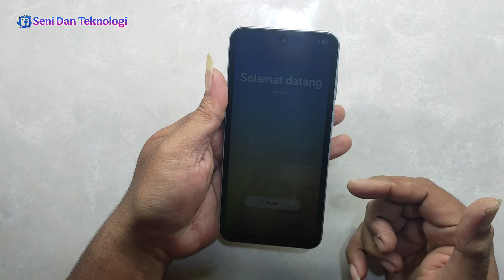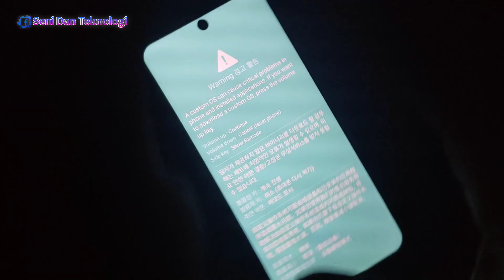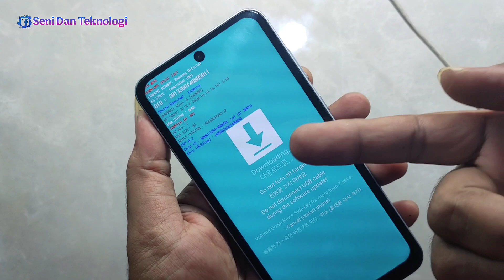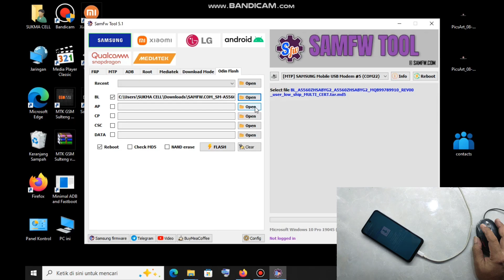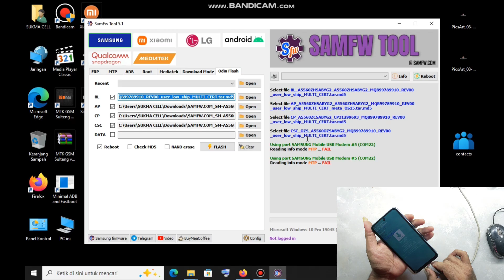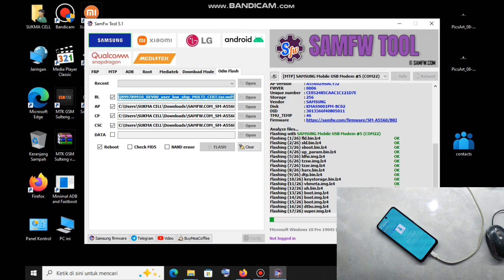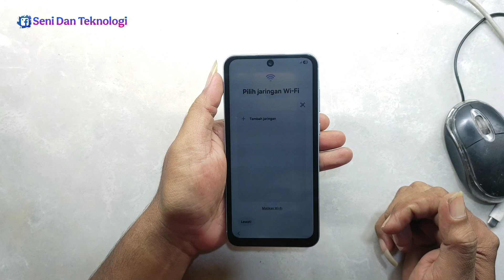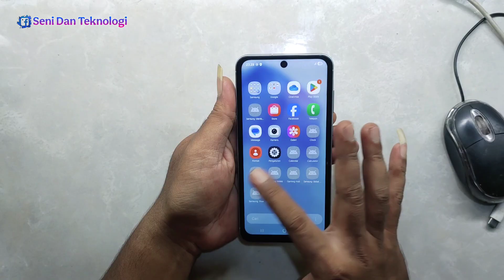SAMSUNG A55 5G TIBA TIBA TIDAK BISA DI SENTUH || SAMSUNG A55 TOUCHSCREEN NOT WORKING AFTER UPDATE